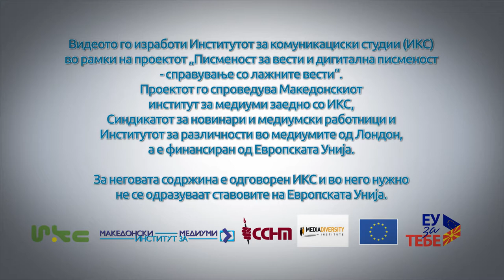И новинарите грешат: Сашка Цветковска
Проверка на фактите е основното новинарско правило. Сашка Цветковска од Investigative Reporting Lab Macedonia споделува пропуст кога недоволно ги потврдила фактите известувајќи за сомнителна продажба на земјиште во Охрид, поврзувајќи ја со бизнисмен познат по коруптивни тендери.

„Не е важно какви емоции имате за оние кои пишувате - дали се богати, сиромашни, криминалци или светци, но кога не сте во право – не сте и треба да си ја признаете грешката.“